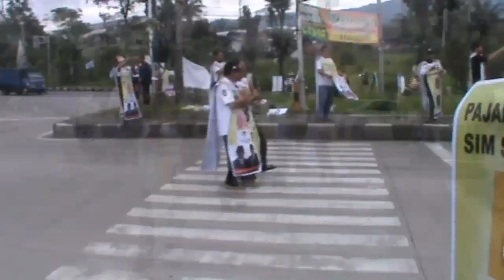Aksi emak emak pendukung prabowo sandi di ungaran